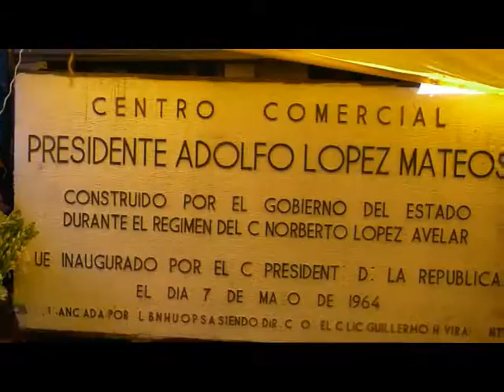Blog #24: El Mercado